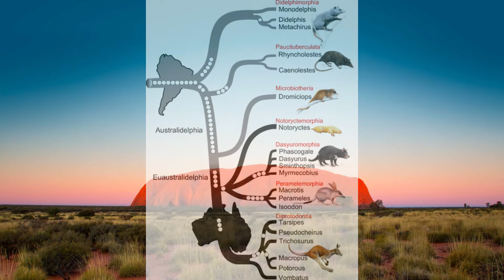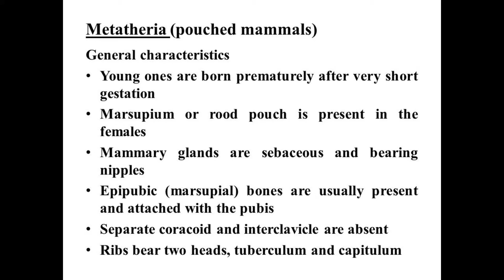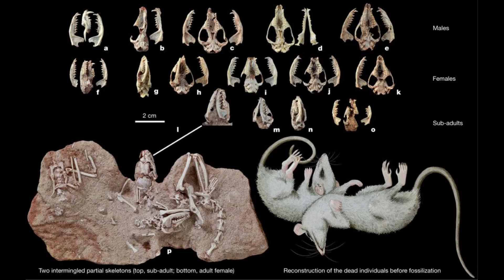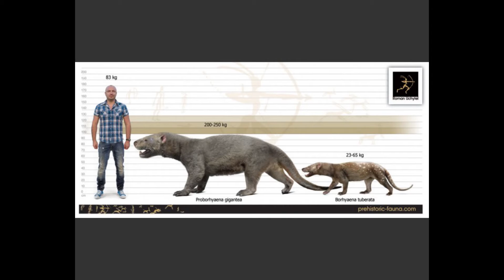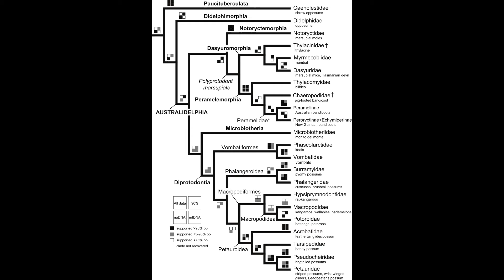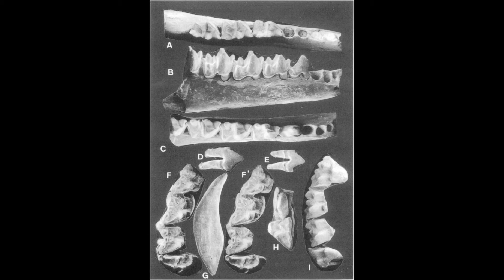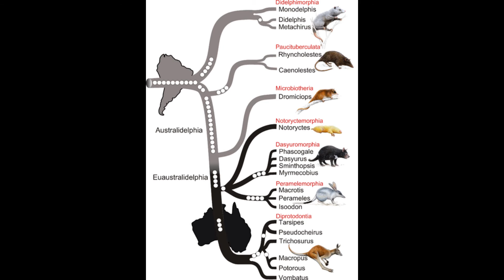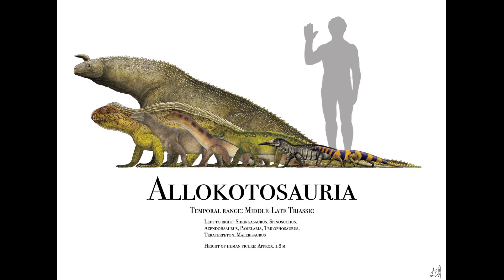Monito del Monte: Cute Little Survivors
The monito del monte (Spanish for "little monkey of the bush") or colocolo opossum, Dromiciops gliroides, also called chumaihuén in Mapudungun, is a diminutive marsupial native only to southwestern South America (Argentina and Chile). It is the only extant species in the ancient order Microbiotheria, and the sole New World representative of the superorder Australidelphia (all other New World marsupials are members of the paraphyletic "Ameridelphia"). The species is nocturnal and arboreal, and lives in thickets of South American mountain bamboo in the Valdivian temperate rain forests of the southern Andes, aided by its partially prehensile tail. It eats primarily insects and other small invertebrates, supplemented with fruit.